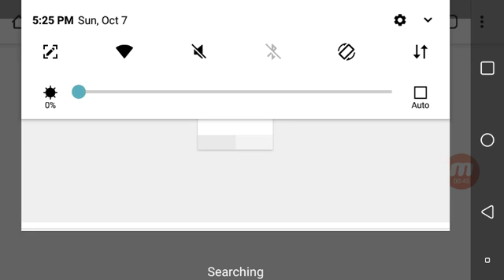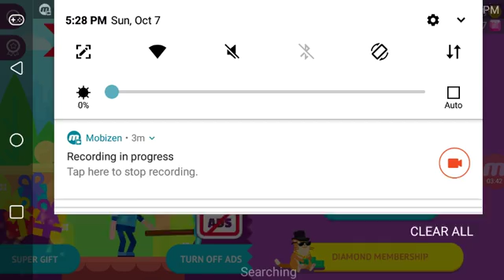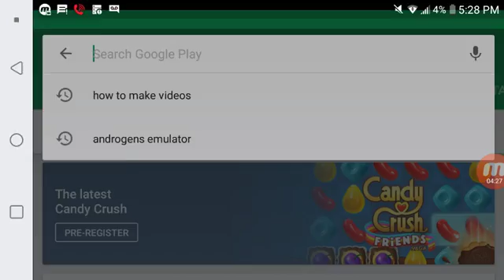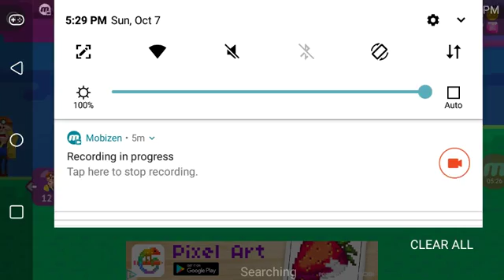Loser you are a loser